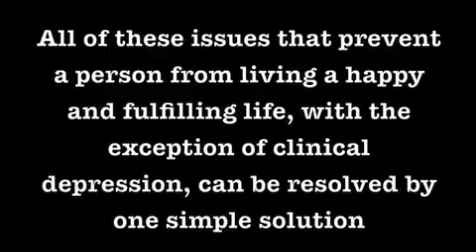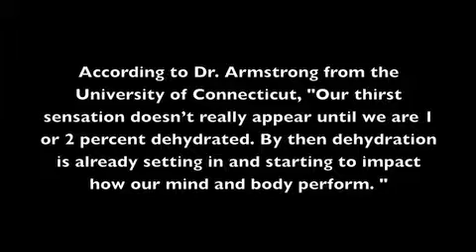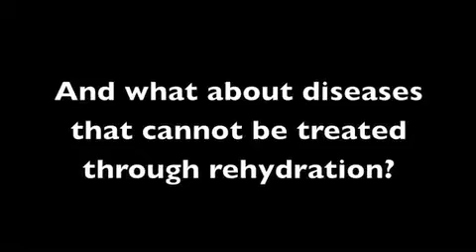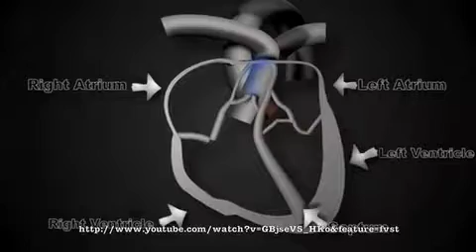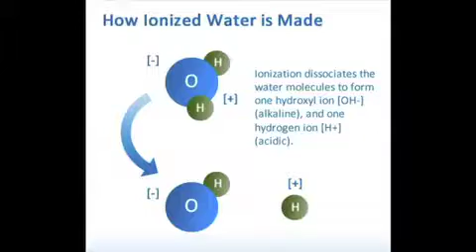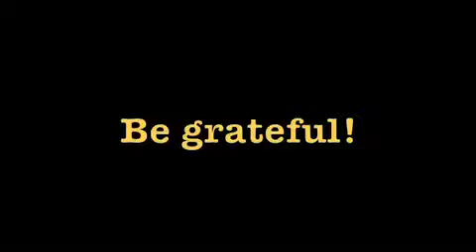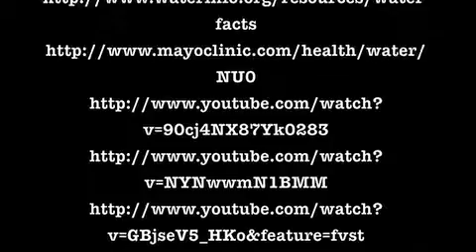The Role of Water in the Human Body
Digital story by Alexandra Williams for Water, Water, Everywhere